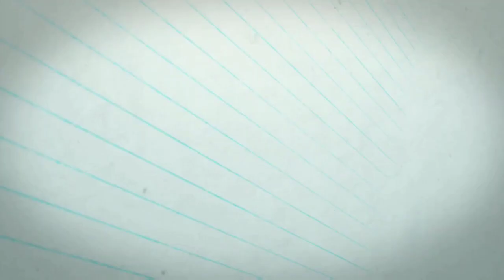Daksha Nagarkar hot